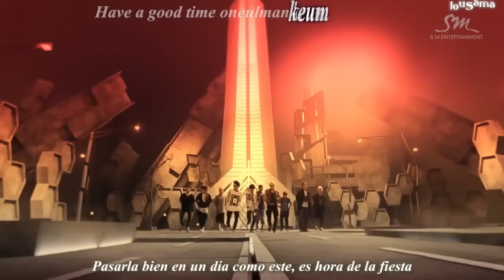Super Junior - Sexy, Free & Single MV Español Karaoke Subs Romanization HD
Super Junior Sexy Free & Single Sub Español Romanization MV Music Video by JouSama